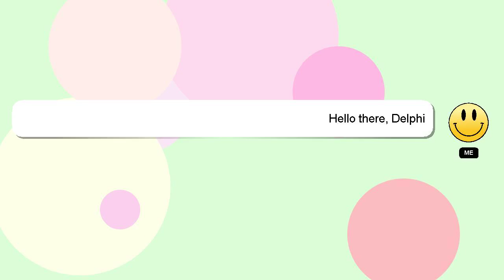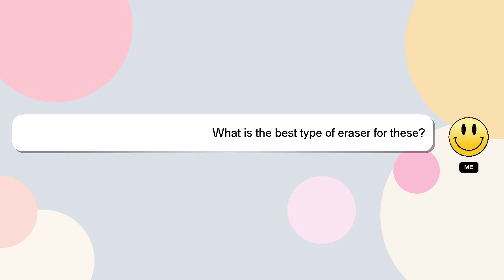PANDAFLY White Charcoal Pencils Drawing Set, Professional 5 Pieces Sketch Highlight White Pen Review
PANDAFLY White Charcoal Pencils Drawing Set, Professional 5 Pieces Sketch Highlight White Pencils f
3O0OaoS

PANDAFLY White Charcoal Pencils Drawing Set, Professional 5 Pieces Sketch Highlight White Pencils f Amazon Product Review

This video will show you amazon product Amazon USA reviews form people who have actually used it, and share theri experience about this Amazon product from USA Pieces Pencils Pencils f Sketch Professional Highlight Drawing Set, White 5 Charcoal PANDAFLY White. Disclaimer: The information in this video is shown as is without any modification after carefully taking from the public forums.PANDAFLY White Charcoal Pencils Drawing Set, Professional 5 Pieces Sketch Highlight White Pencils f Affiliate Notice: There is no additional cost to you if you use the linked affiliate link. You won't pay more for this. We included some user reviews and media from the link, so creadits to the link provided and Amazon.com, we have taken feedbacks from the people who have tried the product in this video to make it more informative. A Best Buy with Proper Comparision Pieces Pencils Professional Drawing Set, White 5 Pencils White f Highlight Sketch PANDAFLY Charcoal Amazon.com product Buy quality. PANDAFLYWhiteCharcoalPencilsDrawingSet,Professional5PiecesSketchHighlightWhitePencilsf PANDAFLY White Charcoal Pencils Drawing Set, Professional #5
[ Amazon Product Review : PANDAFLY White Charcoal Pencils Drawing Set, Professional 5 Pieces Sketch Highlight White Pencils f ]